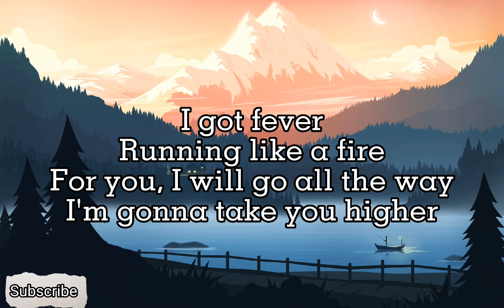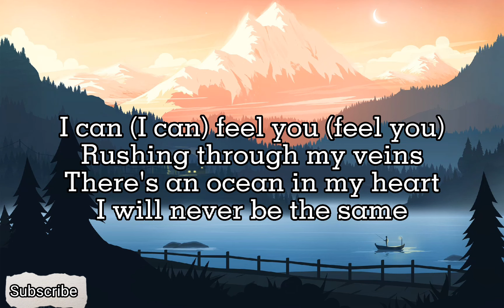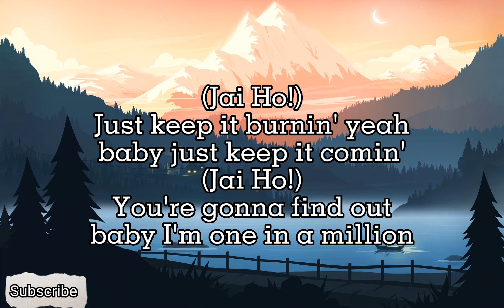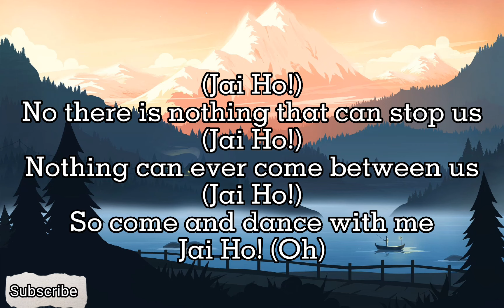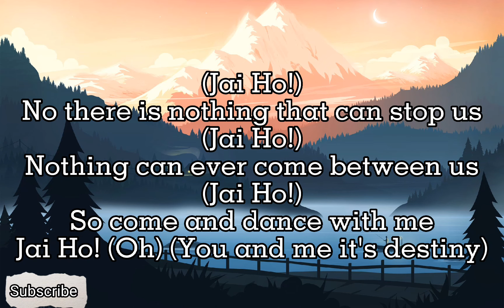A.R. Rahman, The Pussycat Dolls - Jai Ho (You Are My Destiny) ft. Nicole Scherzinger